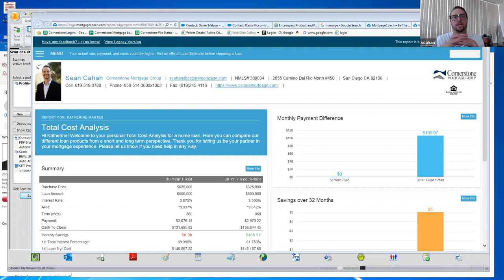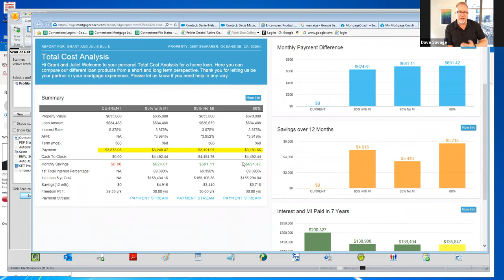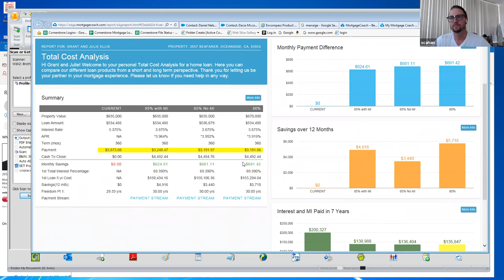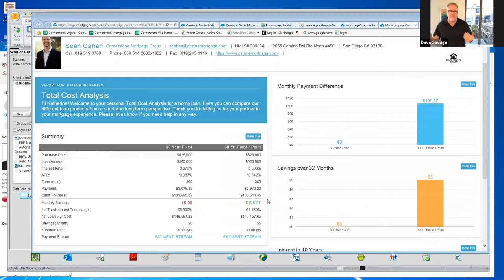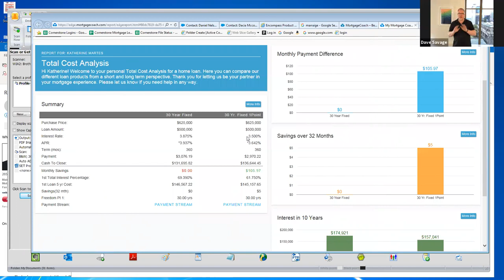#57 Technology, Personal Branding, Advice and Consumer Direct Marketing with Sean Cahan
Sean Cahan, the Mortgage Geek in on track to close over $140M this year and he’s generating over 10,000 leads for himself and his company monthly currently. Watch this interview to hear how he’s using a combination of technology, personal branding, and advice drive his success.

Sean's Purchase Total Cost Analysis showing the benefits of buying down a point with 32-month break-even point with a 10-year long term interest comparison

Sean's REFI Total Cost Analysis where we can have lowered MI, buy it out, or potentially hit 80% LTV